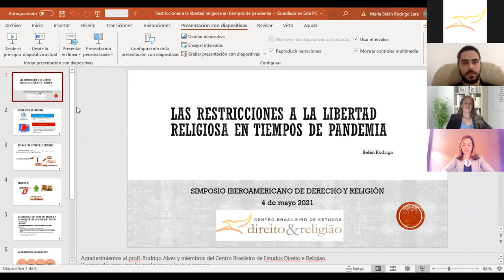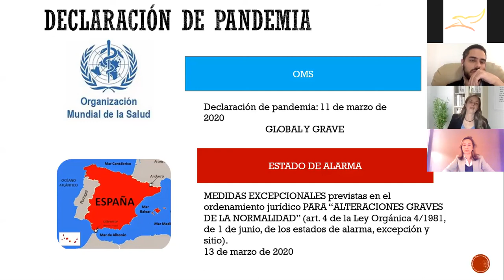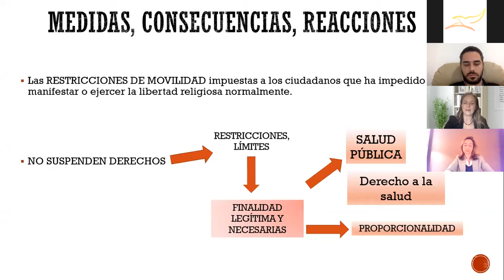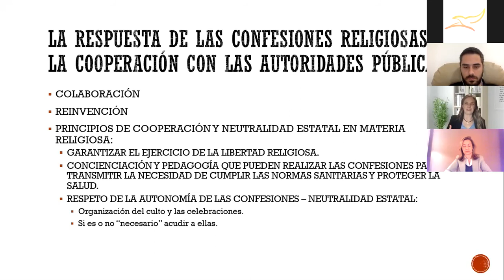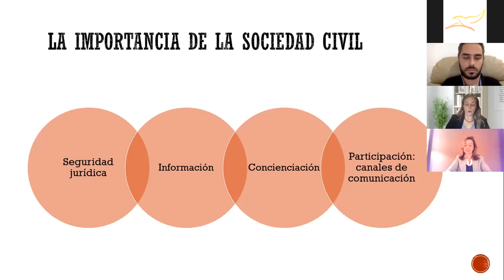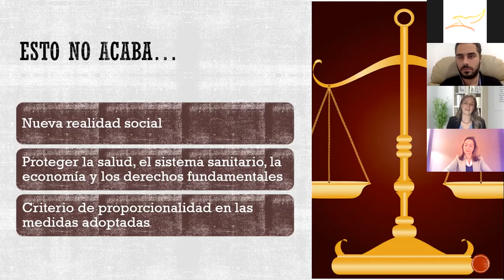Simposio Iberoamericano en el 7º Encuentro de Investigación en Derecho y Religión: Panel 02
Panel: "Libertad de Religión o de Creencias: Desafíos Contemporáneos"
4 de mayo de 2021, de 3.45pm a 5.15pm BRT / UTC-3

Moderador: Thiago Paluma (Universidade Federal de Uberlândia)
- Francisca Pérez Madrid (Universitat de Barcelona)
- Silvia Meseguer Velasco (Universidad Complutense de Madrid)
= María José Valero Estarellas (Universidad Complutense de Madrid; Centro Universitario Villanueva)
- Belén Rodrigo Lara (Universidad Complutense de Madrid)
Comentarista: Ana Maria Celis Brunet (PUC Chile)